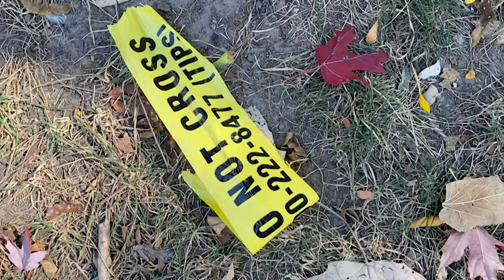Altercation leads to dog being shot and killed at Toronto park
A three-year-old dog was fatally shot during an altercation with the owner and a male suspect at a downtown Toronto park.